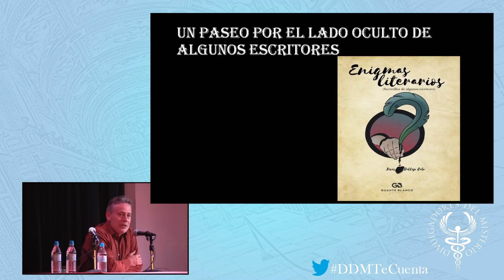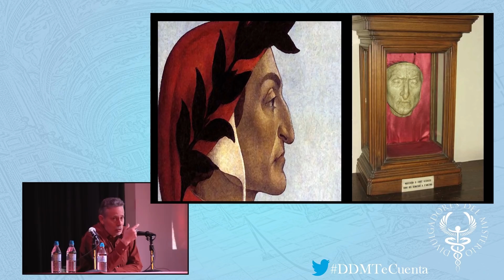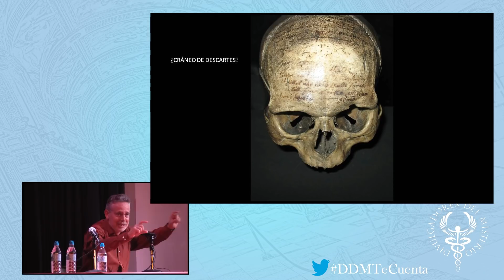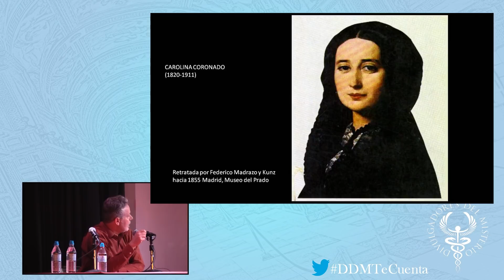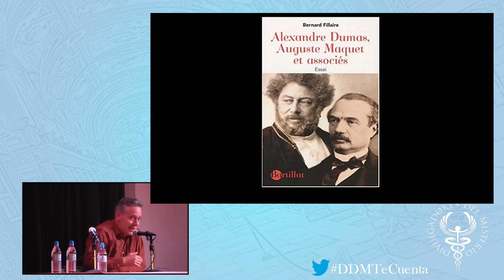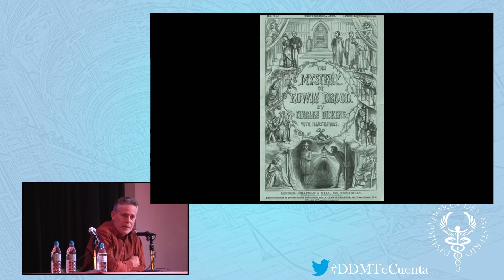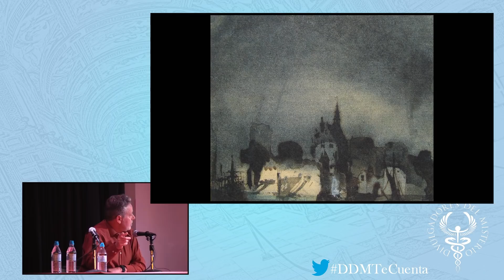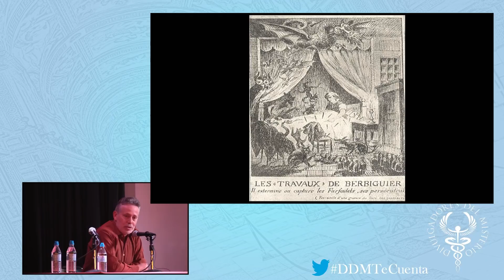✨ENIGMAS LITERARIOS ✨por JESUS CALLEJO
👉¿𝐄𝐬 𝐩𝐨𝐬𝐢𝐛𝐥𝐞 𝐮𝐧𝐚 𝐡𝐢𝐬𝐭𝐨𝐫𝐢𝐚 𝐝𝐢𝐯𝐞𝐫𝐭𝐢𝐝𝐚 𝐲 𝐦𝐢𝐬𝐭𝐞𝐫𝐢𝐨𝐬𝐚 𝐝𝐞 𝐥𝐚 𝐋𝐢𝐭𝐞𝐫𝐚𝐭𝐮𝐫𝐚? 𝐓𝐨𝐝𝐨𝐬 𝐥𝐨𝐬 𝐚𝐮𝐭𝐨𝐫𝐞𝐬, 𝐬𝐞𝐚𝐧 𝐧𝐨𝐯𝐞𝐥𝐢𝐬𝐭𝐚𝐬, 𝐟𝐢𝐥ó𝐬𝐨𝐟𝐨𝐬, 𝐩𝐨𝐞𝐭𝐚𝐬 𝐨 𝐞𝐧𝐬𝐚𝐲𝐢𝐬𝐭𝐚𝐬, 𝐭𝐢𝐞𝐧𝐞𝐧 𝐚𝐥𝐠ú𝐧 𝐞𝐧𝐢𝐠𝐦𝐚 𝐪𝐮𝐞 𝐨𝐟𝐫𝐞𝐜𝐞𝐫 𝐨 𝐪𝐮𝐞 𝐝𝐞𝐬𝐯𝐞𝐥𝐚𝐫, 𝐛𝐢𝐞𝐧 𝐫𝐞𝐬𝐩𝐞𝐜𝐭𝐨 𝐚 𝐬𝐮𝐬 𝐯𝐢𝐝𝐚𝐬 𝐨 𝐛𝐢𝐞𝐧 𝐬𝐨𝐛𝐫𝐞 𝐬𝐮𝐬 𝐨𝐛𝐫𝐚𝐬.

Por ejemplo, ¿sabemos dónde nació exactamente Cervantes? ¿Estamos seguros de que Conan Doyle no fue un asesino? ¿Por qué a Comte le dio por crear una religión? ¿Acaso José Cadalso abrió la tumba de su novia? ¿Corneille fue el "negro" de Molière? ¿Berbiguier fue martirizado por los duendes? ¿Tal vez Julio Verne pertenecía a una sociedad secreta? ¿Ha habido obras inspiradas por un sueño?, ¿y por una locura? ¿Qué vida llevaron en realidad Andersen, Emilio Salgari o Jack London? ¿Casanova vio un ovni? Así hasta 32 enigmas, a cual más variopinto, a cual más sorprendente.

El 2 de Febrero  de 2019 en el Centro Cultural “Anabel Ochoa” de Navalagamella (Madrid) se celbro esta interesante Jornada de Historia y Misterio de la mano de Juan Miguel Marsella.

En la misma participaron:

11:00 – 12:00
Alvaro Anula – El legado de los Antiguos: lugares sagrados y tradiciones de la Comunidad de Madrid
12:00 – 13:00
Alvaro Martín – Madrid insólito: historias extrañas de la Villa y Corte
13:00 – 14:00
Juan José Sánchez-Oro – Sokushinbutsu: las momias vivientes de Japón
16:00 – 17:00
Miguel Pedrero – Ovnis, ¿qué pretenden de nosotros?
17:00 – 18:00
Javier Arries – Objetos malditos (tema por confirmar)
18:00 – 19:00
Jesús Callejo – Enigmas literarios
19:00 – 20:00
Carlos Canales – Horrores imaginados: guerra química y bacteriológica en la Segunda Guerra Mundial